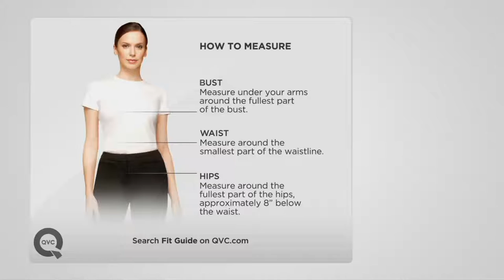Isaac Mizrahi Live! Jacquard Plaid Sweater Motorcycle Jacket on QVC